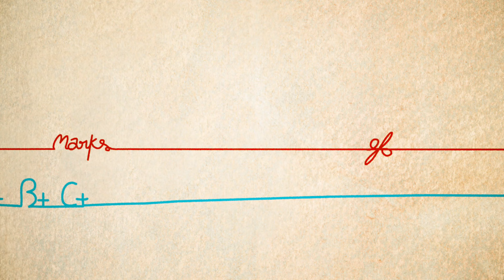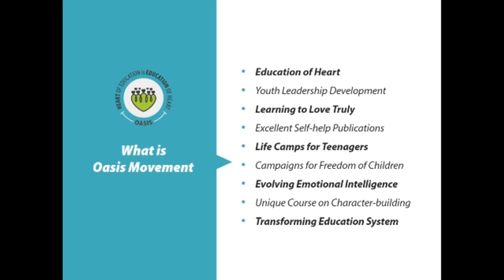Oasis: Overcoming Fears in Military Training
"Fear" - The word itself reminds us our limitations and weaknesses but we all faces the moment when we have to step into the river where we don't know how to swim once in our life. Riya Shah from Vadodara (Gujarat) faced the same while stepping into the Military Training this year at Oasis.
Was she able to overcome her biggest fear? How? Let's listen to her story.